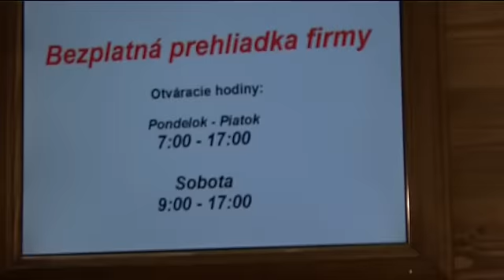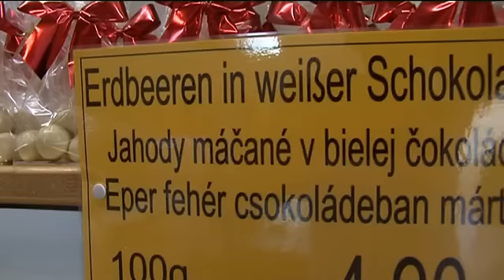Justin Topolský - Ako chutí Čokoládovňa HAUSWIRTH v Kittsee part. 2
Kto z Vás by nepodľahol sladkému pokušeniu,akým je vôňa čerstvej čokolády alebo praliniek, z ktorých každá Vás prekvapí inou chuťou? Každé malé sústo Vás prenesie do detských čias,kde má čokoláda cenu zlata! A môžete mi veriť,že niečo presne takéto som zažil v čokoládovni HAUSWIRTH v Kittsee!!! Touto cestou sa chcem s Vami podeliť aspoň obrazom, keď už nie tou úžasnou vôňou a chuťou a verím,že to určite pôjdete ochutnať aj Vy! Stojí to za to!!! A nezabudnite mi o tom napísať  :)   Váš Justin.